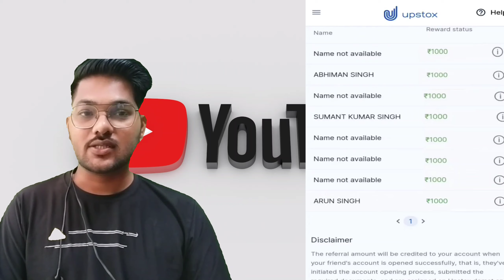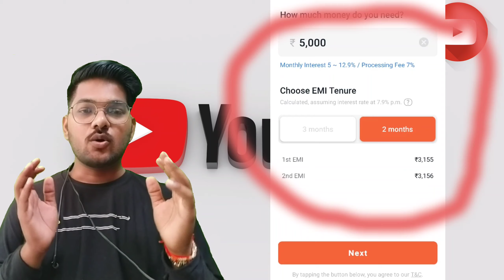Top 2 instant loan app in india || RBI Registered loan app || loan apps without income proof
Groww link

5paisa se earn kare link 👇(750₹ First Refer)

New Loan App-2021 || Instant Personal Loan App EMI Loan app|Loan Apps Without Income Proof

upstox account opening video link

ar se loan kaise milaega

Online Loan

Indiabulls Loan

Mobikwik Loan

Pre-approved Loan

HDB Loan

Kraditbee Loan

Loan

Central Bank

Lazy pay

Cashe Loan

Loan Apps

Loan apps

PMAY Loan

Subsidy Loan

Home credit loan problem Instant Personal loan personal Loan kaise le aadhar card aadhar card se loan onlin

 personal loan for salaried, instant personal

emi loan app 2021

Online Loan

Indiabulls Loan

Mobikwik Loan

Pre-approved Loan

HDB Loan

Best online loan
List of instant loan app
best instant loan app for self-employed
Instant small loan app